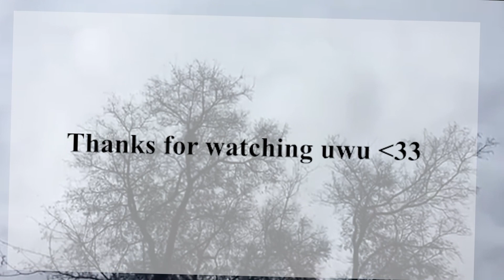Everything is good (no)// Meme// Countryhumans ( LAzy criNge ;;;-;;;)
Edgy

oOF lately i've been feeling like my art isn't good enough and that I need to improve it- hhhhhhhhhhhh
the original is by o k i